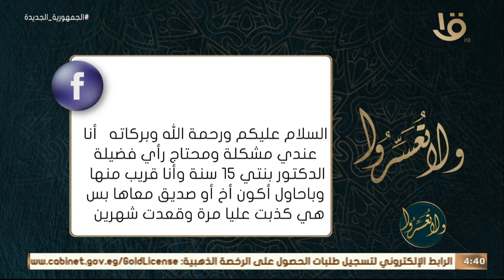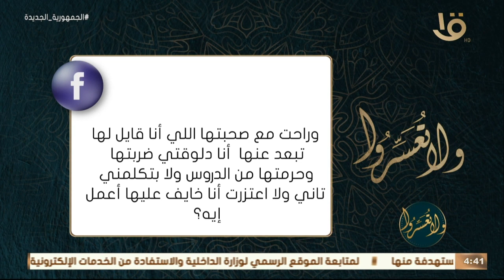ولا تعسروا | الجليس: القرآن الكريم مع د. عمرو الورداني.. الحلقة الكاملة 21-3-2023